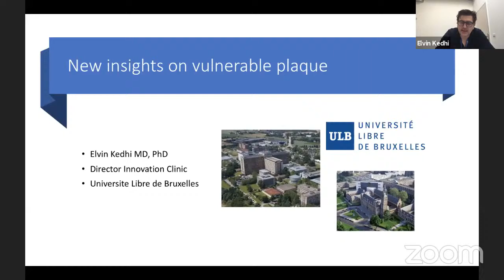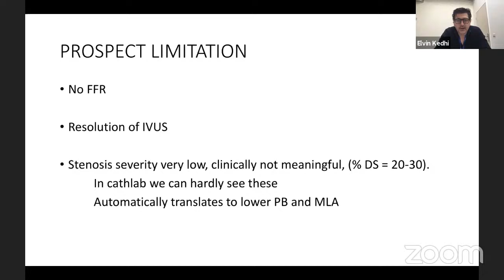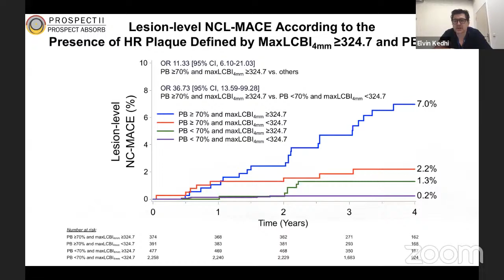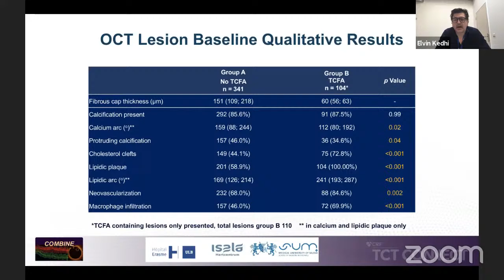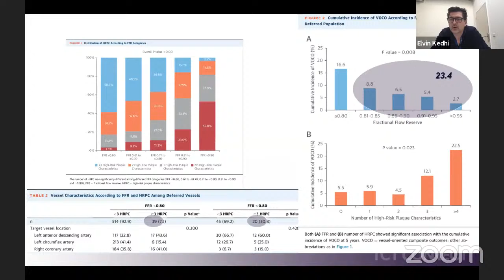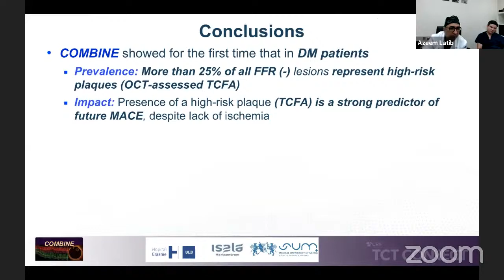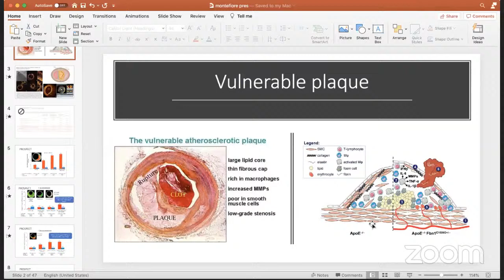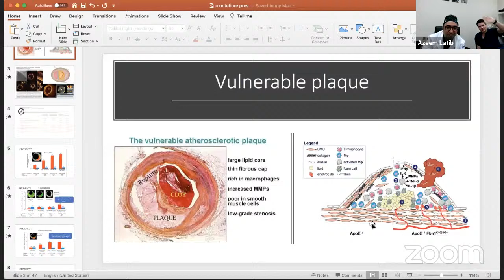New Insight on Vulnerable Plaque, Dr. Elvin Kedhi